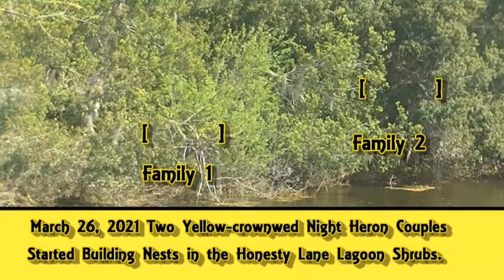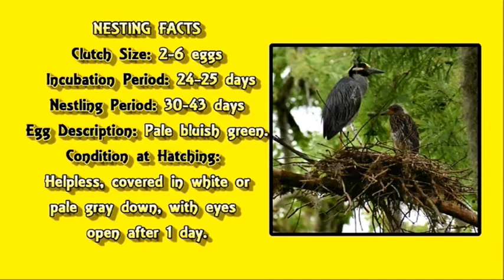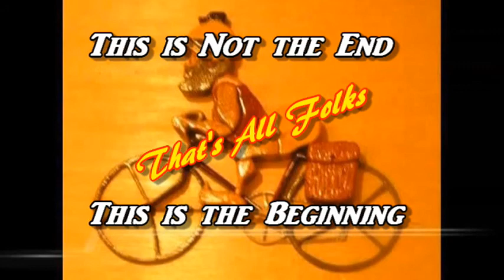Yellow-crowned Night Heron's Chicks Has Hatched on Honesty Lane Lagoon. Sun City, HHI. S.C 4/6/2021.